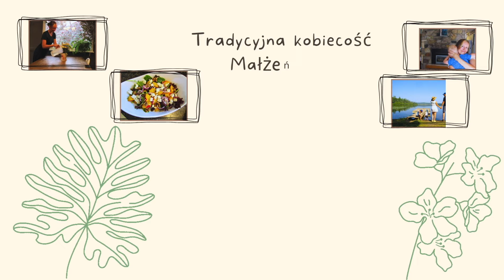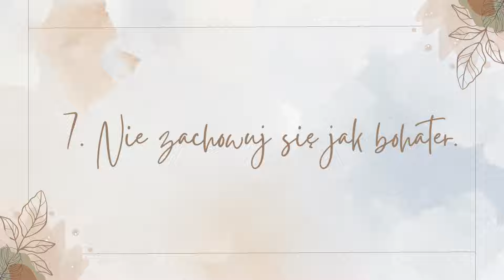Jak być kobiecą kobietą w konflikcie z mężem i rozkochać go w sobie jeszcze bardziej? Jak doradzać?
Dzisiejszy odcinek jest kontynuacją poprzedniego odcinka o męskiej roli lidera/przywódcy. Tym razem skupiamy się na tym, jak być doradczynią mężczyzny i wpływową kobietą, której mądrość i wejrzenie są wartościowe. Jak być w kobiecy sposób być asertywną i nie zgadzać się z mężczyzną, a równocześnie szanować jego pozycję jako głowy rodziny, aby zachować pokój i produktywność w rodzinie.
Zapraszam!

Dziękuję za dzielenie się moimi odcinkami z przyjaciółmi i na mediach społecznościowych! Jeśli myślisz o kimś, komu zachęta w dziedzinie kobiecości i relacji damsko-męskich może się przydać, podziel się. Pomaga mnie to również budować ten kanał i zachęca niezmiernie do tworzenia i dzielenia się.
Wzrastajmy razem!